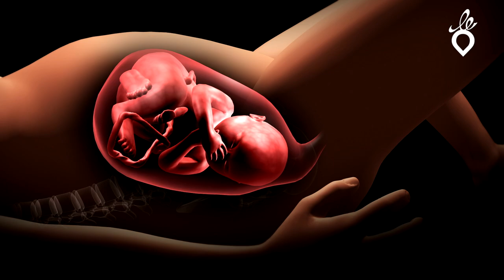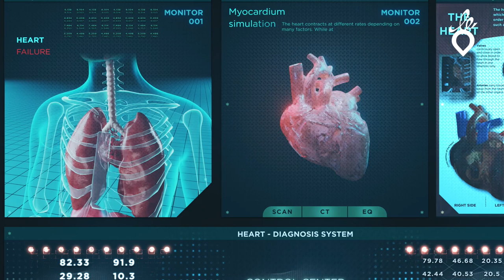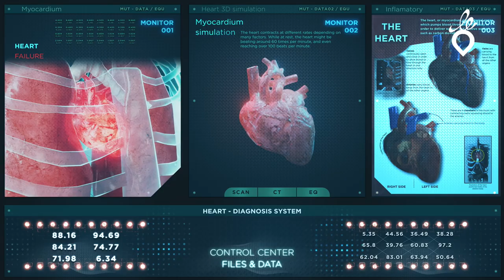Acupuncture et génétique - Nadia Volf 1/2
Nadia Volf, docteur en médecine et célèbre acupunctrice des stars, a accordé une interview passionnante au Chou Brave. Elle nous parle de l’action thérapeutique et préventive de l’acupuncture ainsi que de ses effets très prometteurs pour optimiser notre génétique.